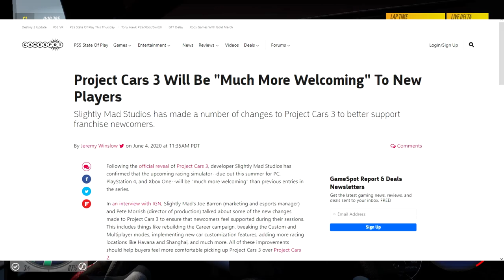Was Project CARS 3 THAT bad?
Yes. But also no. And yet maybe so. What do i know?